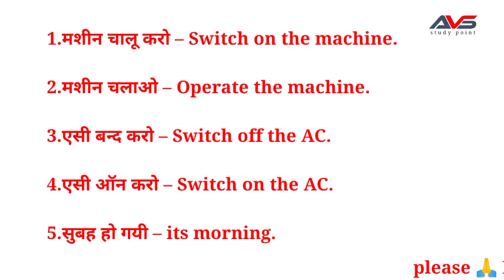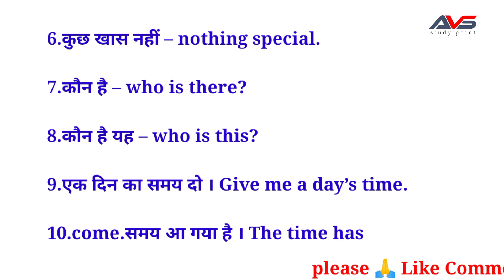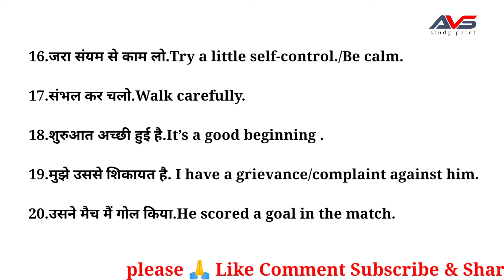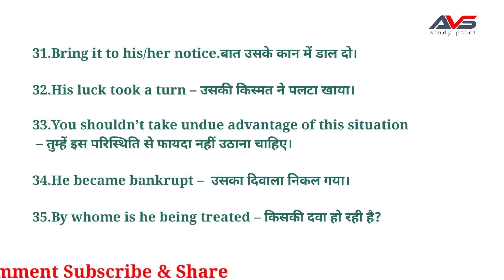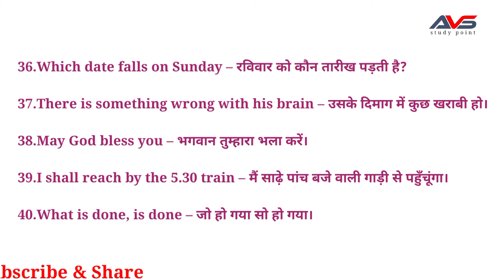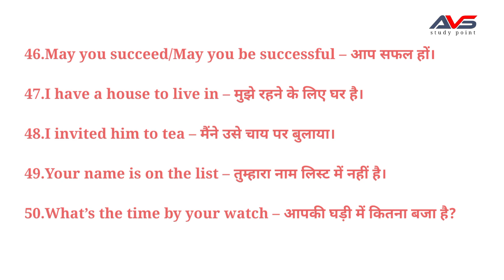CLASS - 164 | SPOKEN ENGLISH COURSE | ENGLISH SPEAKING PRACTICE CLASS | ENGLISH SPEAKING BY AVS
how to speak english|| english speaking practice || English sentences for daily use || रोज बोले जाने वाले अंग्रेजी वाक्य | spoken english

your quarries :-

how to speak hindi fluently in 10 days
how to speak english for kids
spoken english
spoken hindi
english bolna kaise sikhe ine hindi
english bolna sikhna
english bolna kaise sikhate hain
इंग्लिश बोलना कैसे सीखे
english bolna kaise sikha jata hai
english bolna kaise sikhe daily use sentence
50 daily use english sentences
50 daily use english sentences for conversation
50 daily use english words with hindi
50 daily use english words with meaning
50 short daily use english words
50 english phrases for daily use english speaking for beginners
angreji kaise bolenge
angreji kaise bole aur sikhe
angreji kaise hai
how can I practice speaking english
where can I practice my english speaking for free
english speaking practice scripts
english speaking practice paragraph
english speaking practice for beginners